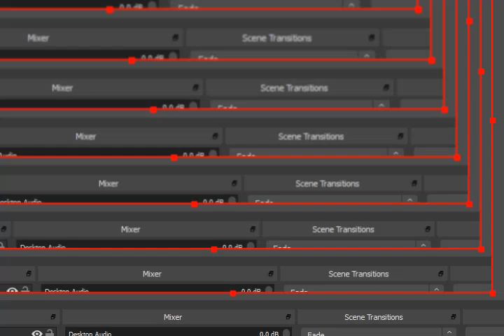Long Play #26 キングダムハーツ チェインオブメモリーズ GBA パート 11 Kingdom Hearts Chain Of Memories GBA Part 11 No Deaths